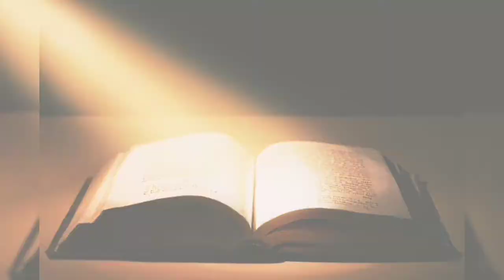EMBUN PAGI #16 - Kamis, 27 Agustus 2020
GEMINDO Nazareth
Edisi #16 - Kamis, 27 Agustus 2020

PF: Pnt. Adolf Malalantang
Tema: "Melepaskan Dosa"
Kolose 3 : 12-13

EMBUN PAGI adalah Video Renungan Harian berisikan Renungan Singkat 5 menit untuk menuntun Jemaat memulai hari di dalam Tuhan. Seri Video ini akan diluncurkan setiap hari Senin-Sabtu pukul 6 pagi.